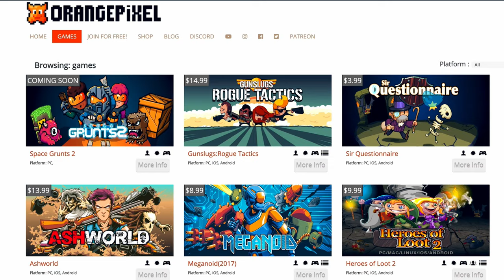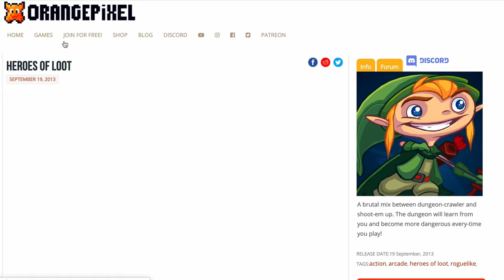15 years of being an independent Game developer.. what a journey!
Episode 100 of this weekly vlog AND Orangepixel exists 15 years this November.. which has been an insane journey !

In this video I answer a bunch of questions from you guys, while talking through some of the up's and down's of the last 15 years!

I'm Pascal a Dutch independent game developer since 2004 known as Orangepixel. I talk about my games, my days and my experiences. Follow me?  I post a new video once a week.